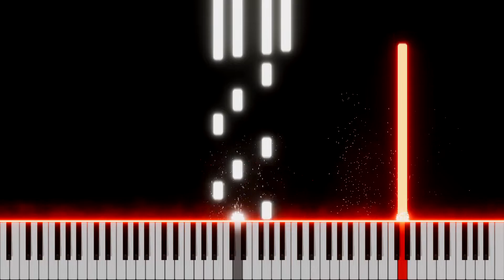Lost Ark - Song Of Reminiscence | PIANO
:V